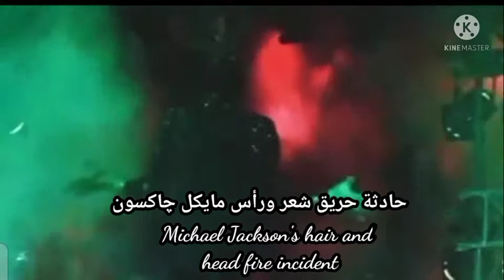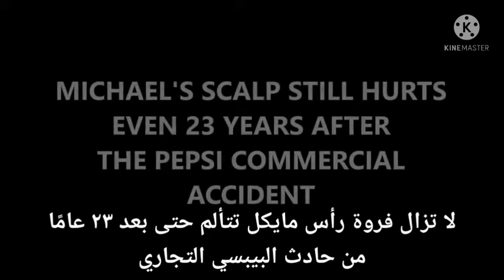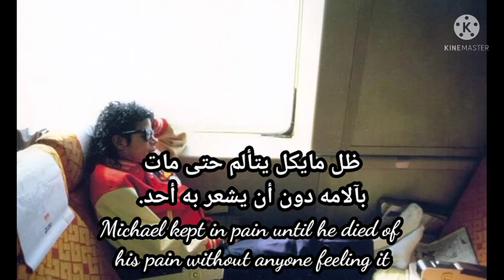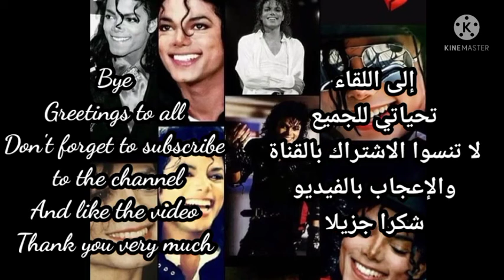مايكل چاكسون لا يستطيع تحمل الألم Michael Jackson can't take the pain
فيديو حادث حريق مايكل چاكسون
مدى تحمل مايكل چاكسون للألم